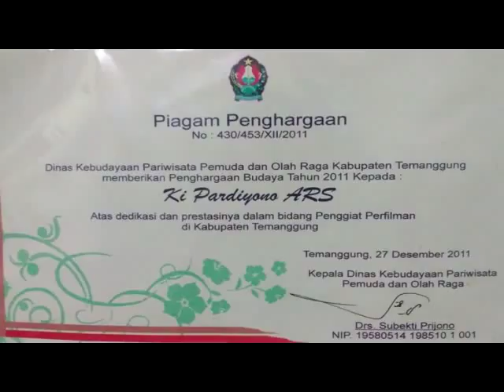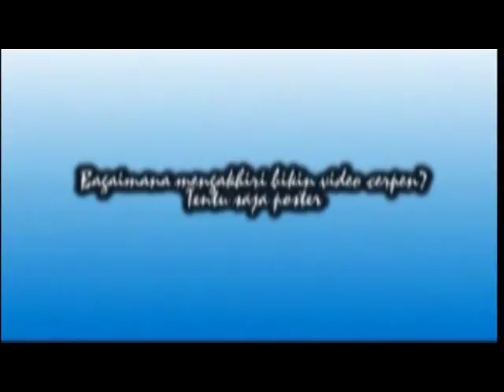Creator film Temanggung bikin Tutorial membuat film itu gampang bag 09